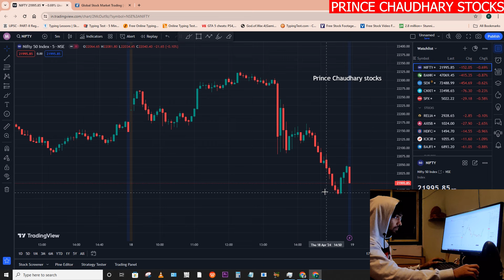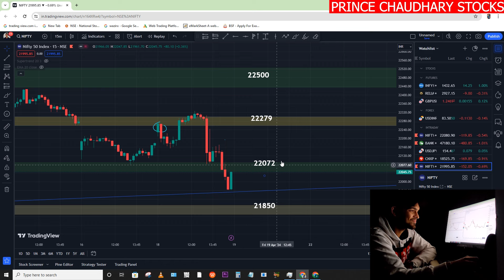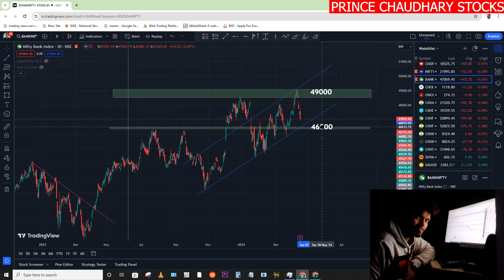NIFTY PREDICTION FOR TOMORROW & BANKNIFTY ANALYSIS FOR | 19 April 24 | Bank Nifty Tomorrow